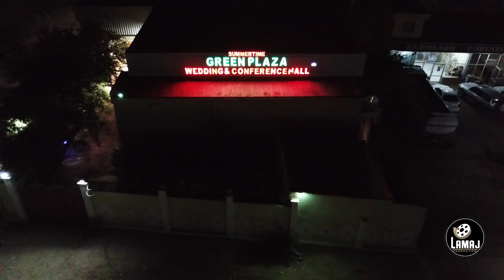ABDIFATAH & AYAAN WEDDING HIGHLIGHT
COPYRIGHT PROTECTED BY LAMAJ PRODUCTIONS TELL:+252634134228